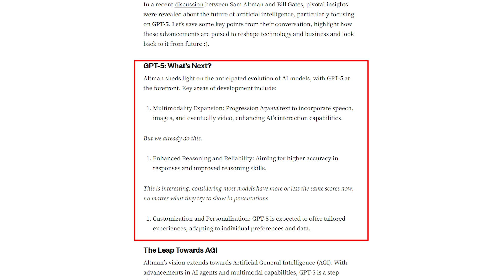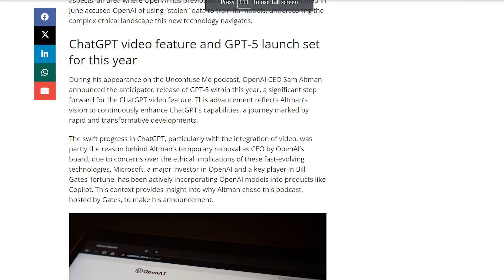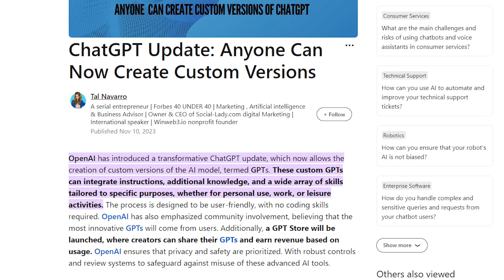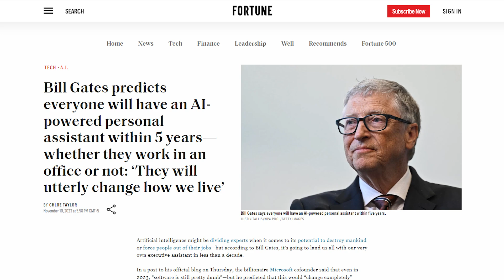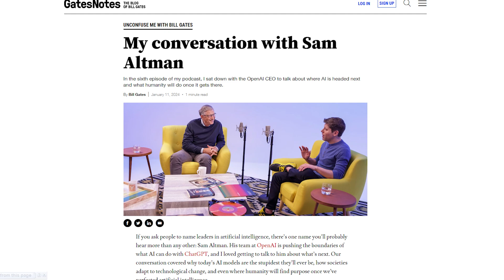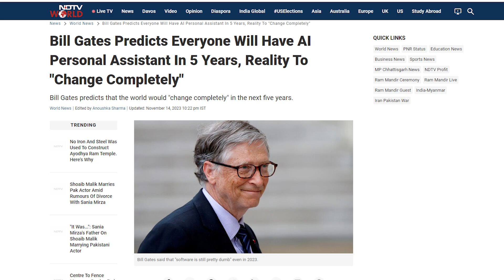Sam Altman Just REVEALED key details About GPT-5... (GPT-5 Robot, AGI + More)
OpenAI CEO Sam Altman has revealed exclusive insider details surrounding upcoming capabilities in AI systems like GPT-5 during a fascinating discussion with Microsoft founder Bill Gates. He highlights areas of focused improvement including reasoning skills, reliability, customizability, video processing and integration of personal data.

Altman suggests that achieving proficiency in video and other multimodal inputs will likely be key stepping stones along the path toward more advanced general intelligence. He also hints that once the software and hardware progress enough, combining state-of-the-art natural language models like GPT-5 into capable robotic systems could further accelerate development of human-level AI.

What explosive AI revelations did Altman disclose to Gates? How will GPT-5 transform through video and personalization? Are robots and job elimination around the corner? Can humans still thrive alongside ultra-smart AI? Will Claude-like assistants define our tech future? How will society adapt to machines matching minds? This insider glimpse of OpenAI’s roadmap raises pressing questions we’ll explore in this video!

AI
AI News
GPT 5
GPT 5
AGI AI
OpenAI CEO Sam Altman
OpenAI
Bill Gates